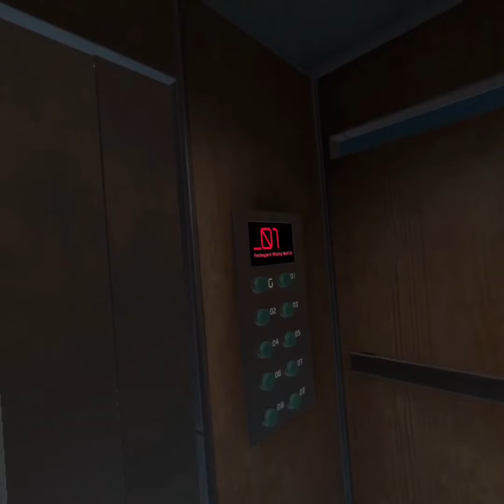Bone lab it’s the best